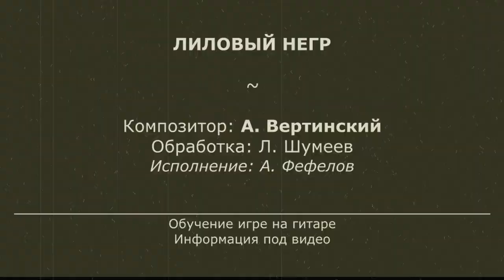"Лиловый негр" на гитаре (А.Вертинский) | Александр Фефелов